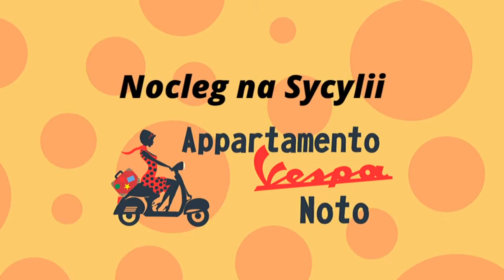Sycylia. Etna. Skutery, motory, rowery, zabytkowe samochody.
Na Etnę prowadzą dwie drogi, pełne trudnych zakrętów. Na asfalcie piasek i pył. Południowa trasa, trudniejsza dla dobrych kierowców. W niedzielę tłumy motocyklistów wjeżdżają w szaleńczym pędzie na górę. To ulubiona zabawa Sycylijczyków.